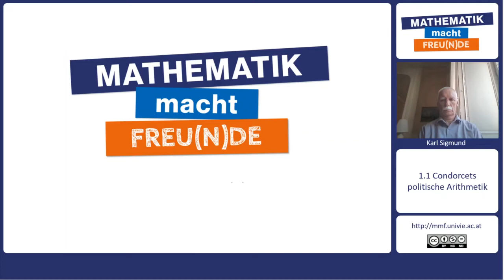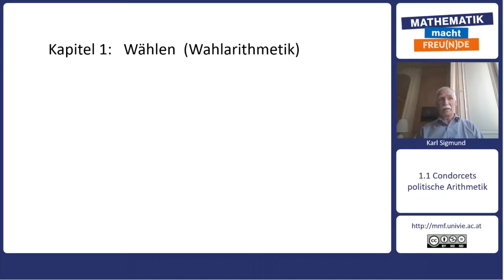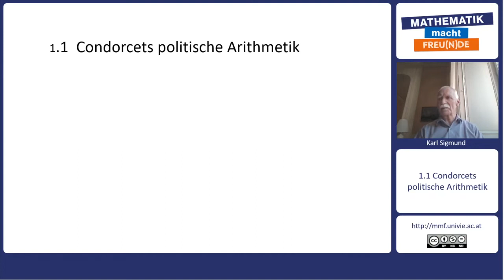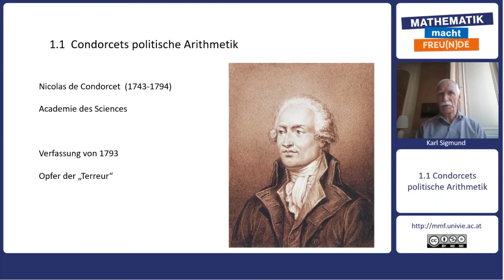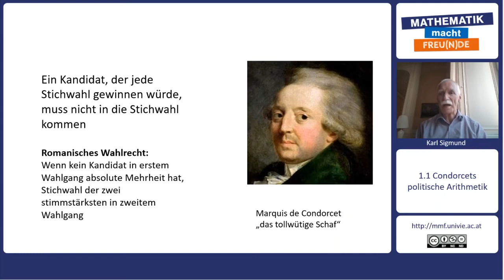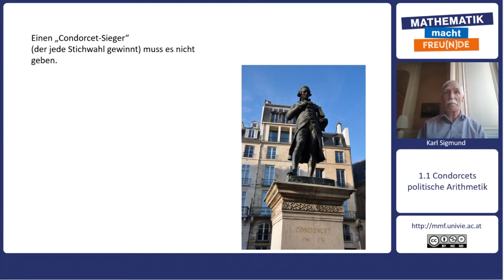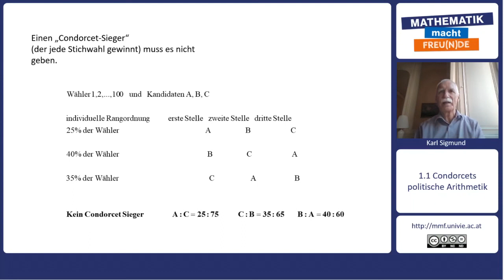Mathematik trifft Philosophie - Wählen - Condorcet (1.1)